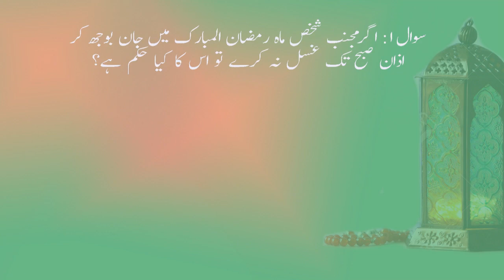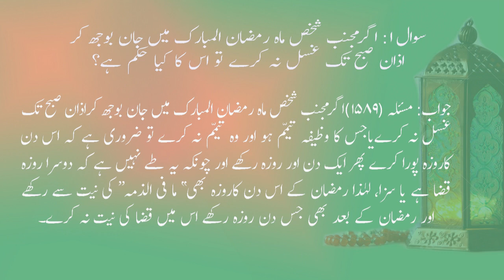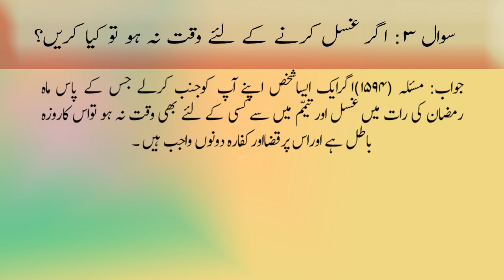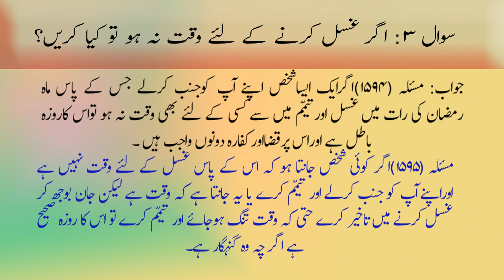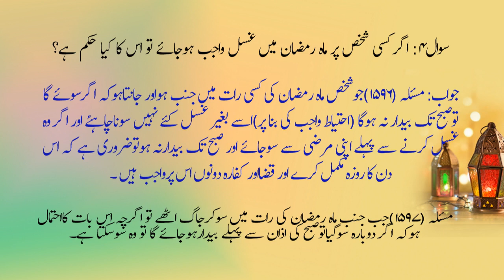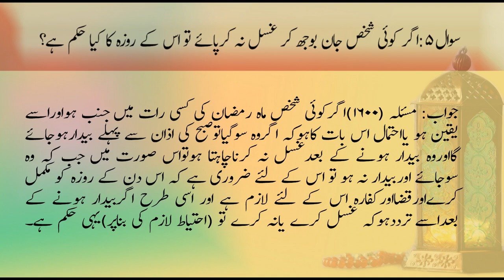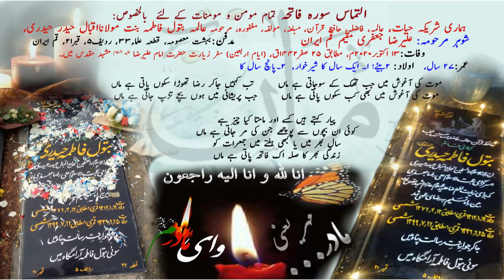Roze main Fajir tak Halat e Janabat pr Baqi Rehna alirazajafri جنابت، کی حالت میں صبح تک باقی رہنا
شیعہ
 ہم نے یو ٹیوب چینل مکتب جعفری کے نام سے بنایا  ہے جس میں اسلامی پیغام قوم کو پہنچایا جائے گا ۔۔
حالات حاضرہ کی ویڈیوز اپ لوڈ کی جائیں گی اور جوانوں کو اس سے آگاہ کیا جائے گا۔۔
 فقہی مسائل حضرت آیت اللہ العظمی سیدعلی حسینی سیستانی صاحب کے بیان کیے جائیں گے اور دیگر مراجع کے بھی ان شاء اللہ
علماء کی سیرت و تاریخ، اور عزداری امام حسین علیہ السلام  یہ تمام مسائل بیان کئے جائے گے
آپ ہمارا چینل کو سبسکرائب کریں ۔۔ اور جہاں تک مکمن ہو یہ پیغام دوسروں تک پہنچائے
*Pl..open tha link for fatiha:* 👇🏻👇🏻👇🏻
*لینک یاد بود مرحوم عالمہ بتول فاطمه:*
التماس سورہ فاتحہ:👇🏻👇🏻👇🏻
*صلوات، فاتحه،دعا،زیارت عاشورا،جزء قرآن، جو بھی پڑھیں یا سنیں اس لینک پر کلیک ضرور کریں👆* 👆👆
*salawat,fatiha,dowa,ziyarty ashora,quran ka joz, in m s jo bhi pady but link pr clik zaror kry*
التماس سورہ فاتحہ: ہماری شریکہ حیات عالمہ، فاضلہ، حافظ قرآن، مبلغہ، مغفورہ ، مرحومہ بتول فاطمہ بنت اقبال حیدر حیدری۔۔۔۔۔شوہر مرحومہ: علیرضا / آرامگاہ بہشت معصومہ قطعہ علماء ٣٣/ردیف۵/ قبر نمبر ٢١، قم ایران
iltymase sorey fatiha baray alima batool fatimeh

FOR SHIA AHKAM,AQAID,TAFSEER QURAN, AZADARI AND MUCH MORE...
حضرت رسول خدا  (ص) نے فرمایا: طَلَبُ اَلْعِلْمِ فَرِيضَة عَلَى كُلِّ مُسْلِمٍ وَ مُسْلِمَةٍ أَلاَ وَ إِنَّ اَللَّهَ يُحِبُّ بُغَاةَ اَلْعِلْمِ
علم حاصل کرنا ہر مسلمان مرد و عورت  پر واجب ہے اور اللہ طالب علم کو دوست رکھتا ہے۔

ilm hasil karna har musalman par farz hai
مشکاة الأنوار في غرر الأخبار، جلد١، ص١٣٣۔
Hello doston
Hmary sb channels page pr jo niche likhe gyan hain onpr ahkam, quran aur hadees, tareekh bayan ki  jate hain:

*app tamam membaran s gozarish h ki  jaha tk momkin ho sakry dosron ko share krny ki zahmat karen.
pl.. followo me in instagram, Alirazajafri94